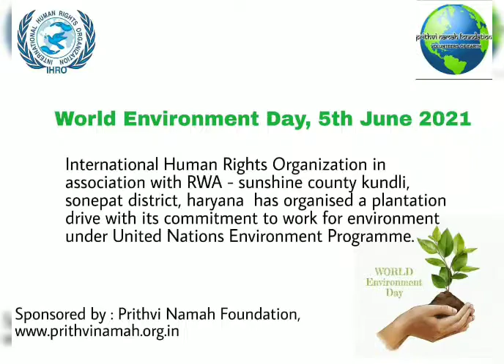IHRO Kundli, Sonepat District Haryana World Environment Day 5.6.2021 Shared by Mr. Rajesh Chibber